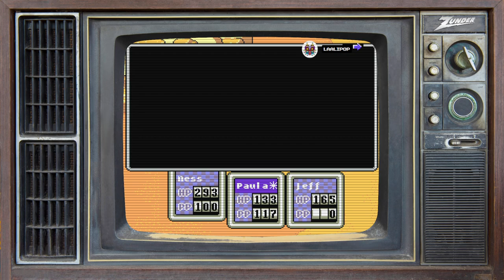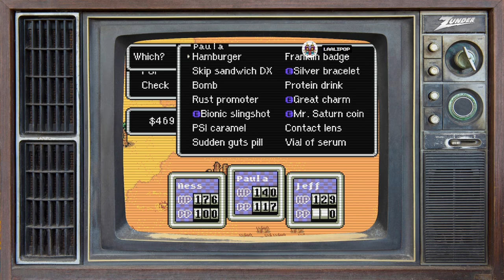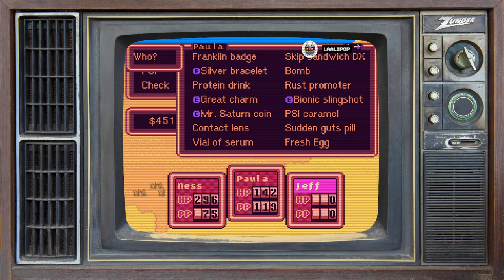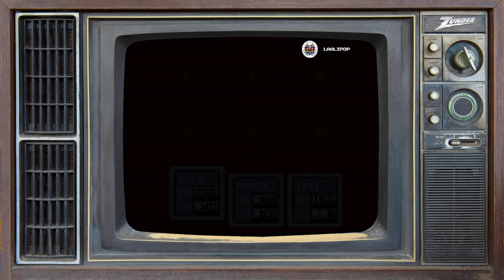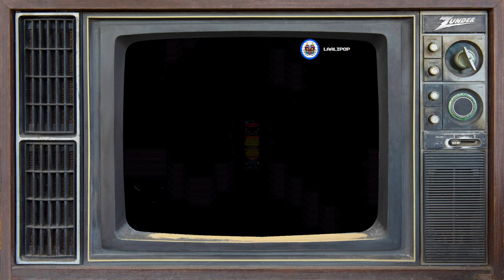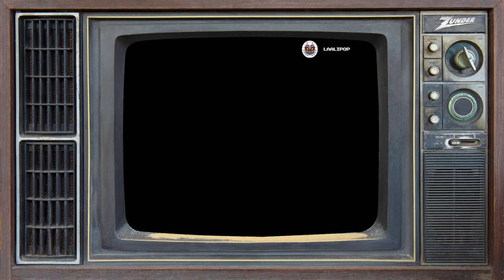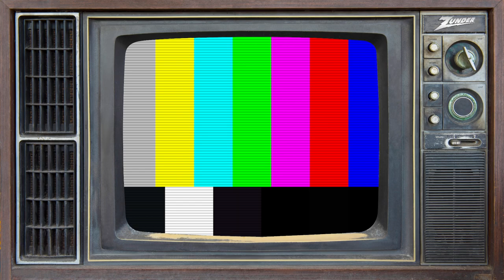zunderstream Show Archive - 2023-01-11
🎬: "Local boy enchants magical music rock | !backseat !discord !merch zunderstream"